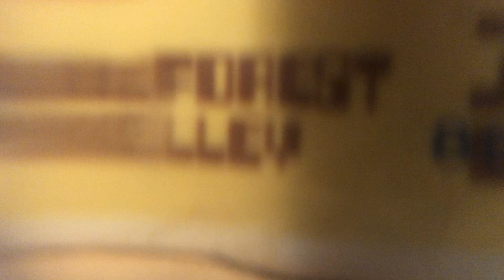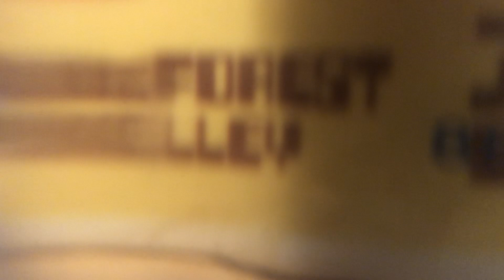Cover of Green Day’s Burnout